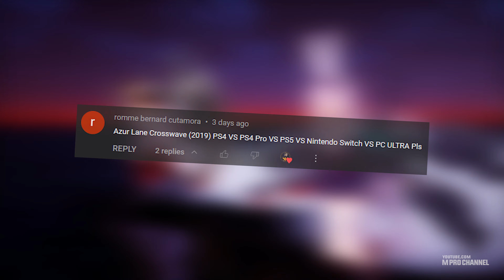Azur Lane Crosswave | Nintendo Switch vs PS4 vs PS4 Pro vs PS5 vs PC Ultra | Graphics Comparison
📜| Azur Lane Crosswave is a 3D naval action shooter game based on the popular mobile game Azur Lane. The game features a cast of over 30 characters known as "shipgirls," who are anthropomorphic representations of real-life warships. Players navigate their ship through various missions and battles, upgrading their equipment and abilities as they progress. The game also features a story mode that expands on the lore of the Azur Lane universe, as well as a multiplayer mode for players to compete against each other.

Available in: Nintendo Switch, PlayStation 4, Microsoft Windows

⚠️ All Footages Recorded From Real Consoles ⚠️